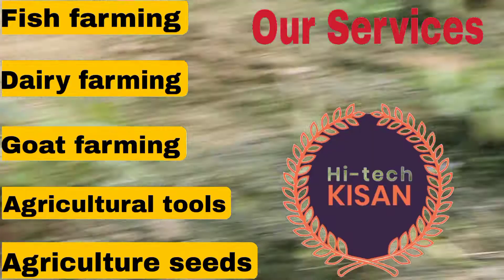gaddha khodne wali machine | गड्ढा खोदने की मशीन | hole digger price | hole digger for plants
Hi-tech Kisan एग्रो फ़ार्म लखनऊ (ऊ.प्र)

हमारे फ़ार्म के माध्यम से अच्छे लोहे से निर्मित एकदम मजबूत वा टिकाऊ गड्ढा खोदने वाली मशीन ( Hole Digger Burma )  की सप्लाई पूरे भारत मे हो रही है

                              :- कीमत -:

केवल बर्मा - 699
हैंडल के साथ - 999

गड्ढा खोदने की मशीन
गड्ढा खोदने वाली मशीन
गड्ढा खोदने की देसी मशीन
मिट्टी खोदने वाली मशीन
हाथ से गड्ढा खोदने वाली मशीन